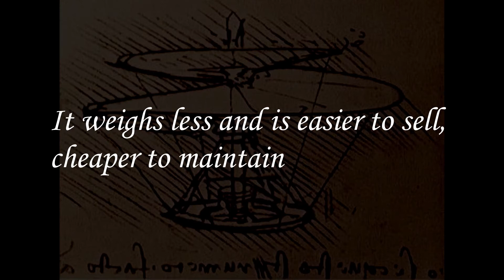Why Airplanes are Painted White ?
While there are certainly some exceptions to the rule, the majority of aircraft are predominantly painted white. In fact, some carriers have, over time, swapped out colorful liveries for a mostly white canvas with a few decals on it. While it makes the airport apron look a bit boring, there are sound reasons for this. Let’s explore why aircraft these days are mostly white.

Open to all suggestions and inquiries !!